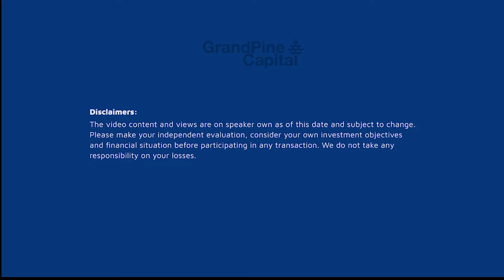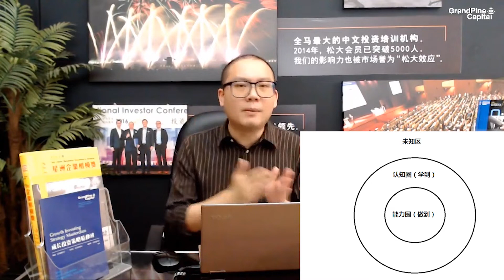想投资越做越顺，只需坚守并不断拓展自己的“能力圈”！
俗语讲：“不熟不做”，大家都能理解了，但是在股市里面的投资者，却往往喜欢去碰那些自己不熟悉的公司股票，因为害怕“走宝/走鸡”；但别人的“好机会”不一定是你的“好机会”，每个人的能力圈，其实决定了他做什么投资会风险最低，最容易成功，这个分享，希望能让大家反思自己的状况，当然，也鼓励大家不断进步，拓展自己的“认知边界”！